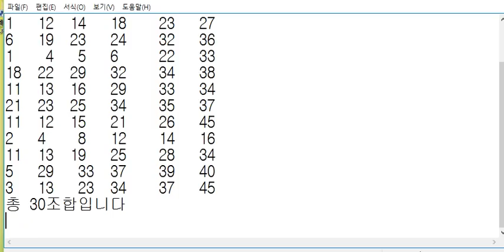로또1등하자~~로또맨 30조합(참고만)